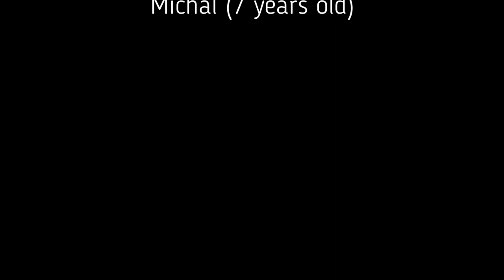Krnov vs. Třinec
The best saves of Miša; game: HK Krnov vs. Třinec (mini hockey)